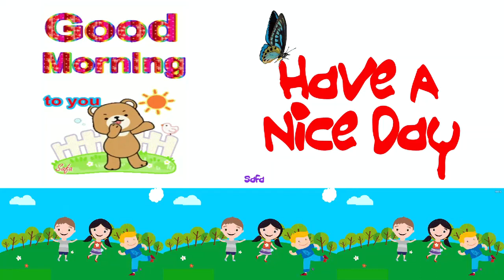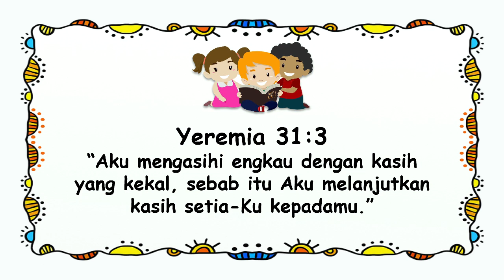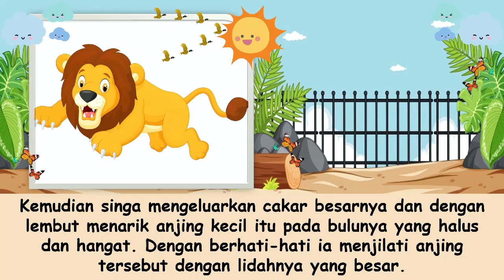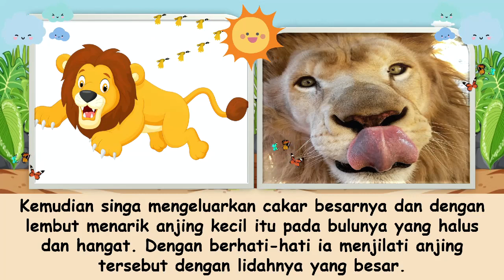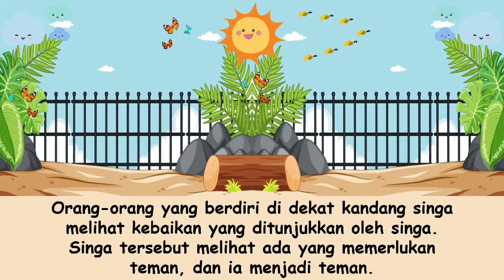"Sambaran Cepat McPaw" Renungan Pagi Anak-Anak | 1 Februari 2022